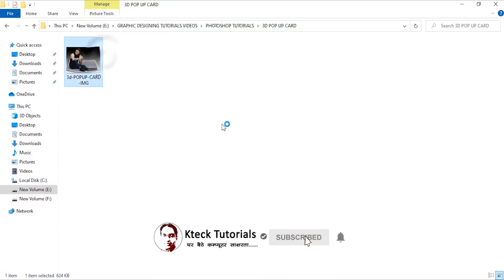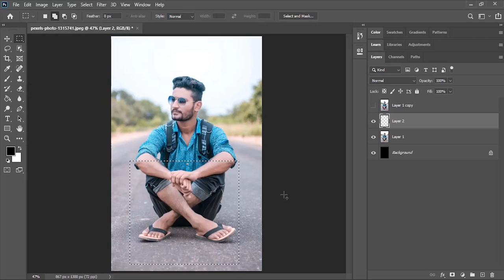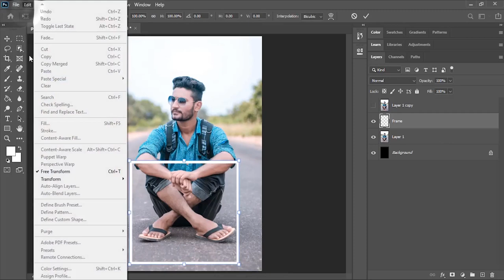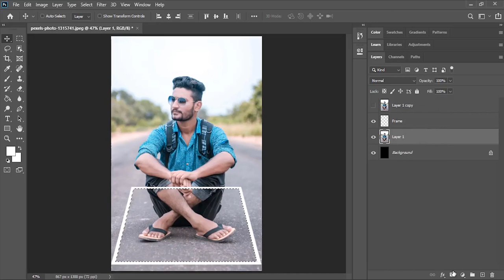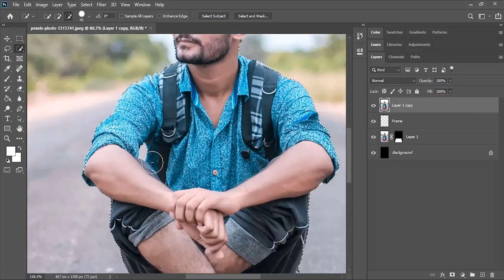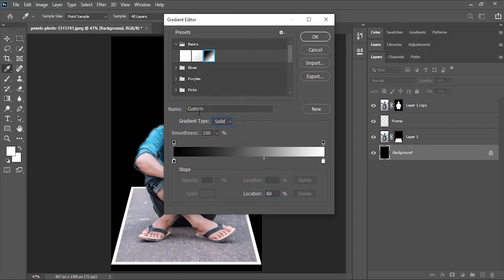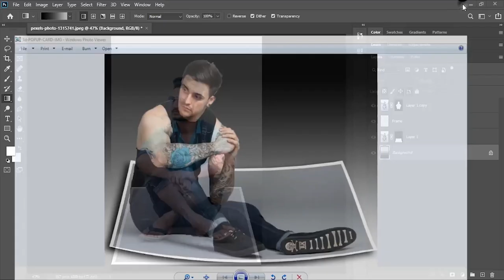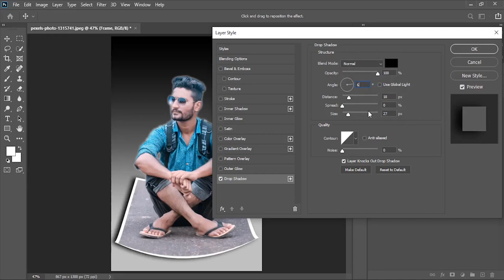How to create 3D Popup Card in Photoshop 2021| 3D Design in Photoshop CC 2021| in Hindi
Hello dosto is video se mai aapke saath share karna chahta hu ki hum photoshop me kaise ek Photograph ko 3D Popup image bana sakte hain aur creative tarike se present kar sakte hain.

1. How to create 3D Popup Card in Photoshop 2021| 3D Design in Photoshop CC 2021| in Hindi| 2021
2. 3D Pop out Card in Photoshop
3. 3D Design in Photoshop
4. Photoshop mein 3d design kaise banayein.
5. 3D Popup Card in Photoshop

1. How to create Basket Stripe Effect in Adobe Photoshop CC 2021| Basket Wave Effect in Photoshop| 2021

2. How to create Tri Portrait Poster in Photoshop 2021| Tri-portrait effect in PSD| in Hindi| 2021

3. How to Create Glow Light Effect in Photoshop| Glow Effect-Photoshop| Glowing Effect| in Hindi| 2021

4. How to use Text Shadow effect in Photoshop 2021| Overlapping Text Effect with reflection| in Hindi

5.How to use Type Mask Tool in Adobe Photoshop 2021| Text Masking Effect on Photoshop | in Hindi| 2021

6. How to use Quick Mask in Adobe Photoshop 2021| Quick Mask Mode in Adobe Photoshop| in Hindi| 2021

7. How to use Clipping mask in Adobe Photoshop cc 2021 | Clipping Mask in Adobe Photoshop | 2021

8. How to use Layer Mask For Changing Background of photograph|| Layer Mask Photoshop|| in Hindi|| 2020

9. How to make selection with lasso tools in Photoshop|| More selections in Photoshop|| in Hindi|| 2020

KTECK,TUTORIALS,KTECKTUTORIALS,ktechtutorials,Photoshop Tutorials,How to create 3D Popup Card in Photoshop 2021| 3D Design in Photoshop CC 2021| in Hindi| 2021,how to make 3d photo,3d photo editing,3D Photo editing in Photoshop,3d frame photoshop,how to make picture pop out in photoshop,how to create pop up ads for tech support,how to make pop out cards,pop out photo in hindi,how to design pop up cards